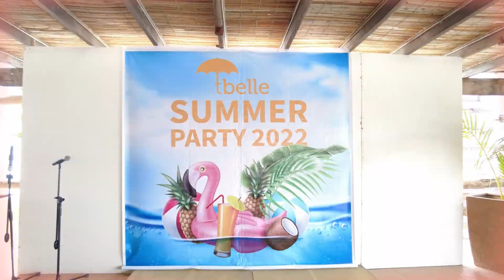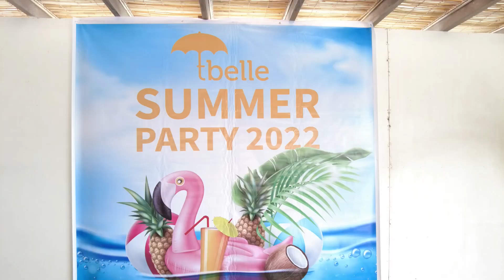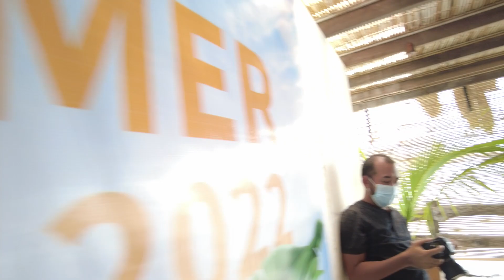Diary #109: TBELLE SUMMER PARTY | AFTER 2 YEARS OF NOT SEEING EACH OTHER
May 14,, 2022 (Sat)